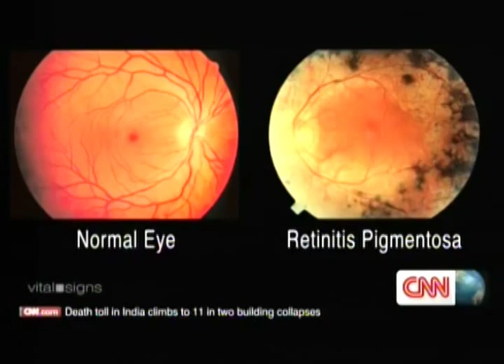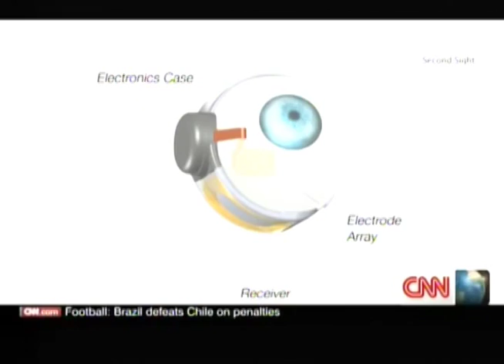Client press: Argus II on CNN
Second Sight's implant patient, Roger, profiled on CNN.

HUMANITARIAN DEVICE: Authorized by Federal (U.S.) law to provide electrical stimulation of the retina to induce visual perception in blind patients with severe to profound retinitis pigmentosa and bare light or no light perception in both eyes. The effectiveness of this device for this use has not been demonstrated.